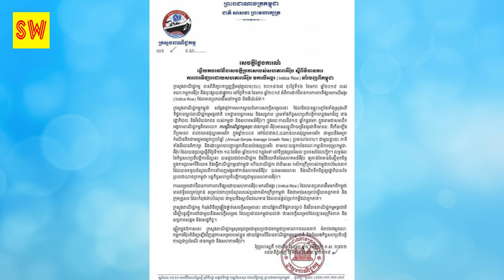ក្រោយស្ងប់ស្ងាត់​មួយ​រយៈ​ សាឡិក​ និងអ្នកម្តាយ បានបើកហាងលក់ខោអាវ ដែល....Khmer hot news,Share World